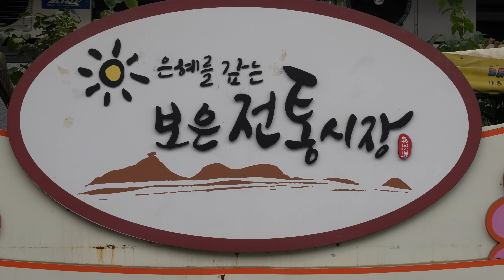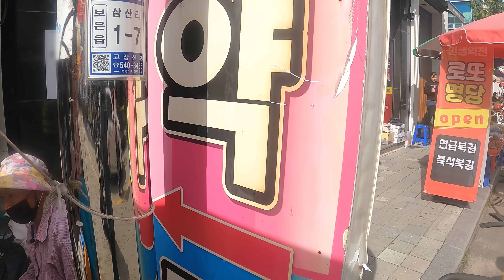직접 수확한 콩으로 두부를 만들어 5일장에 내다파는 노부부/88세 동갑내기 부부의 5일장/보은5일장/보은군 감동마을/시골살이/오일장 노부부/할머니의 자가용/손두부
보은군 감동마을에 88세의 동갑내기 노부부가 사신다
직접 농사지어 수확한 콩으로 두부를 만들어 5일장에 내다파는 노부부
보은장날.
밭에서 수확한 알타리며 상추, 고구마줄기, 두부를 잔뜩 싸들고 장에 나가셨다.
어제 만든 두부는 다 팔렸을까?